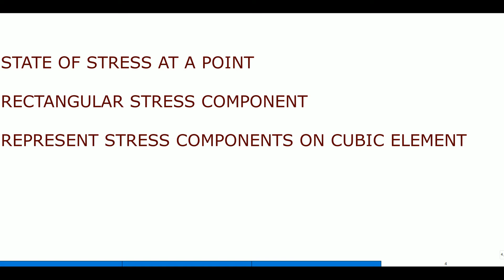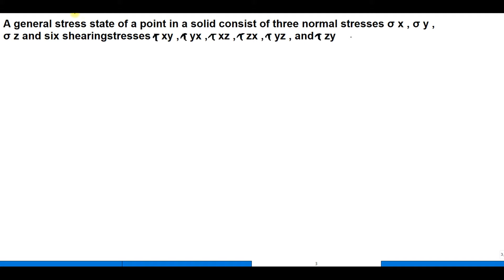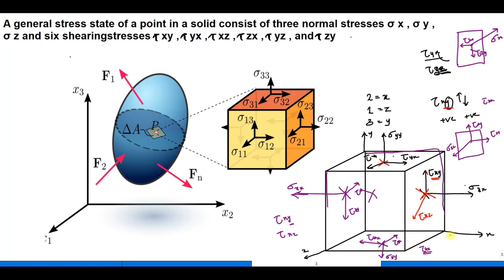State of stress at a point | Stress on a cubic element | AMOS KTU S6 MODULE 1 | MALAYALAM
THIS VIDEO EXPLAINS State of stress at a point | Stress on a cubic element | AMOS KTU S6 MODULE 1 | MALAYALAM
 | AMOS  MODULE 1 | KTU S4 MECHANICAL | MALAYALAM

AMOS ADVANCED MECHANICS OF MATERIALS
VIDEOS WILL BE UPLOADED ON THE TOPICS :
Introduction to stress analysis in elastic solids - stress at a point – stress
tensor – stress components in rectangular and polar coordinate systems -
Cauchy’s equations – stress transformation – principal stresses and
planes - hydrostatic and deviatoric stress components, octahedral shear
stress - equations of equilibrium
Displacement field – engineering strain - strain tensor (basics only) –
analogy between stress and strain tensors - strain-displacement relations
(small-strain only) – compatibility conditions